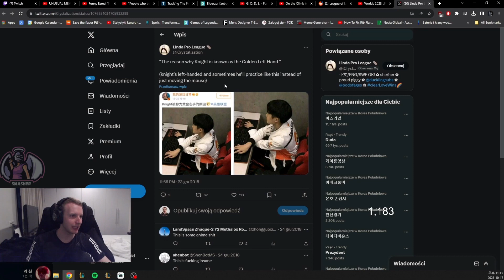Jankos Tweet About TheSHY in LPL HYPE Video 👀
- Jankos Reacts to  WBG THESHY